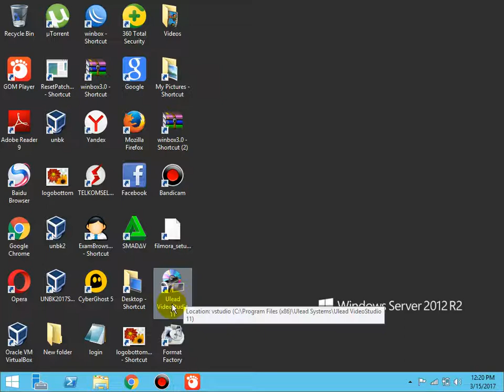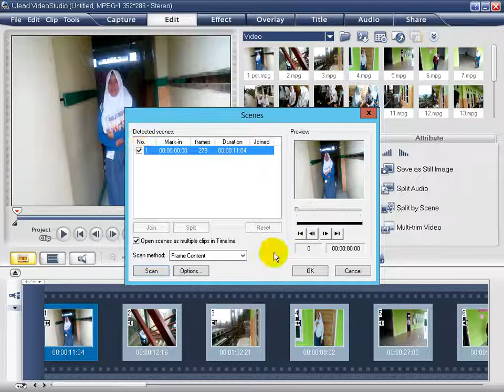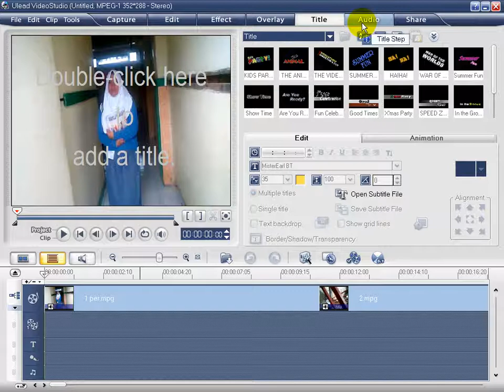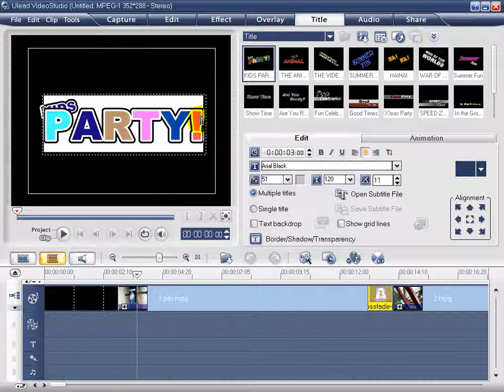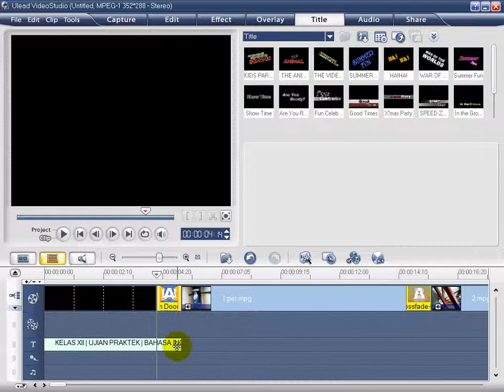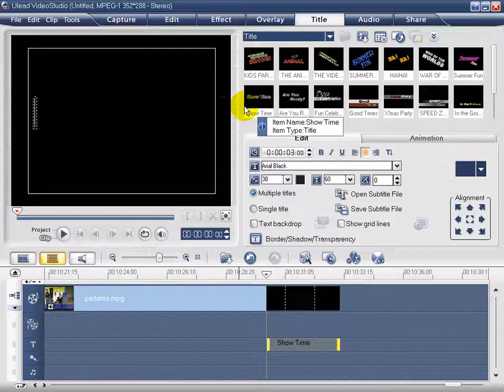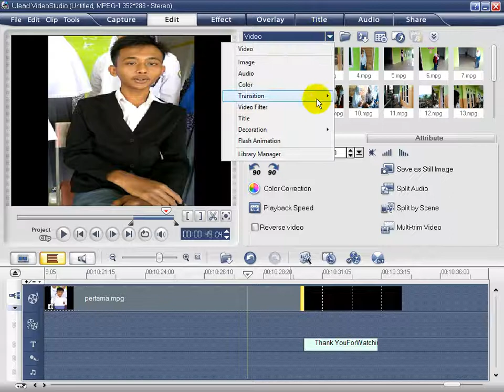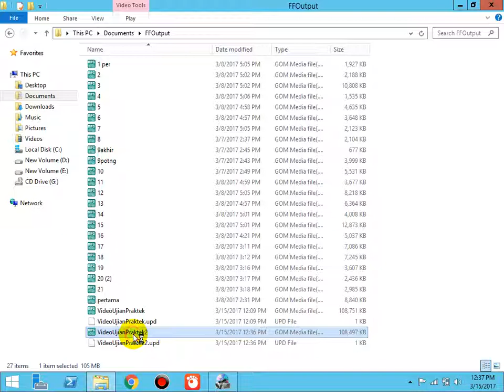Tutorial Cara Edit Video Menggunakan Ulead Video Studio 11.0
SMK Annida Garut berlokasi di Kp. Cigadog Ds. Padamukti Kec. Pasirwangi Garut West Java Indonesia

TUTORIAL EDITING VIDEO MENGGUNAKAN ULEAD VIDEO STUDIO 11.0